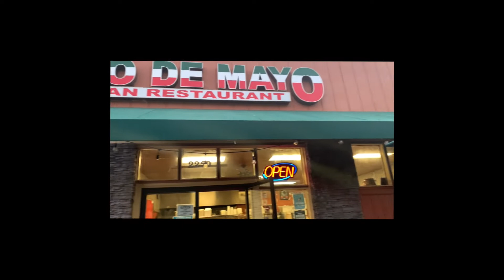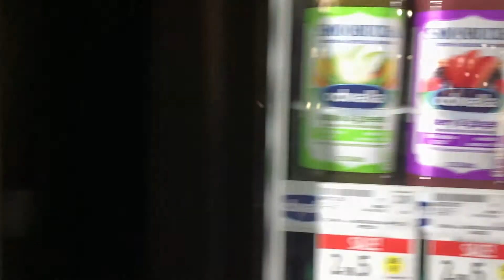The Weekend & The Best Mexican Food Around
A weekend with the Moms! Harriet the movie and the best Mexican food in the Bay.I love weekends spent with family just enjoying each other...oh and not working. I live for the weekend!

You can also find me on Wordpress where I post blogs weekly.

Posting Schedule:
New Blogs every Wednesday on talkingallthatjaz.net
Affordable Looks posted on Instagram every Tuesday & Saturday

How I Edit:
Thumbnails - Canva & Over Apps
End Screen – Canva